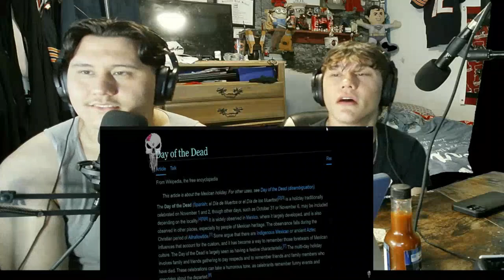Scary Ghost Videos Compilation #18 REACTION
We livestream on Twitch randomly so make sure to follow!